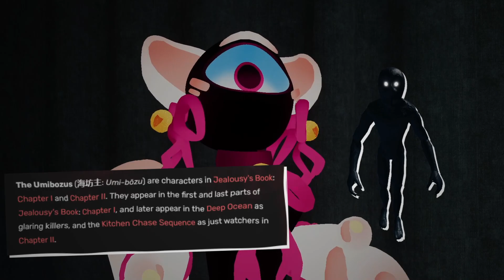The ORIGINS Of The Mimic Monsters.. (Book 2: Jealousy)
Video edited by Fliper

0:00 Intro
0:24 Umibozu
1:08 Rin
2:00 The Great Nure (Snake Head) Nagiska
2:34 KuroBozu (Monk)
3:30 Takane (Long Neck Girl
3:43 The Blind Witch
4:11 One Hundred Eyes
4:40 Fierce God
5:08 Eyes On Hands
5:49 Enzukai, The Jealousy God
6:20 The Glutton Creature
6:48 Soldiers That Died In Battle Starving Skeletons
7:20 Red Light, Green Light Girl
7:49 "Death In English" The Ugly Man
8:11 Chihiro, Orphan Girl
8:55 Mother, slay queen she is the blueprint
9:25 Outro

Welcome to our YouTube video! In this video, we delve into the intriguing world of "The Mimic," a captivating horror game. Join us as we explore the fascinating characters and creatures within the game, including Chihiro, Kurayami, and more.

Chihiro, an orphan filled with jealousy towards other children with mothers, encounters a mysterious creature who offers her adoption. However, as Chihiro interacts with this creature, fear begins to distance her from everyone else. Could Chihiro's involvement with the Kiiroibara Cult be the cause?

But that's not all! We also encounter Kurayami, or "Mother" as Chihiro calls her. Kurayami takes charge of the hide and seek phase, searching for players while they try to find Chihiro. With a design reminiscent of Hyda from Among the Sleep and an appearance referencing the infamous Slenderman creepypasta, Kurayami brings an extra level of intensity to the game.

Learn about the meanings behind the characters' names. Chihiro, with a first name meaning "a thousand fathoms" and a last name that roughly translates to "heavenly field," showcases a kind and playful nature despite being a monster. Kurayami's name, on the other hand, directly translates to "deep darkness" in Japanese, emphasizing her ominous presence.

Join us on this thrilling journey through "The Mimic" as we uncover the secrets and stories behind these intriguing characters.